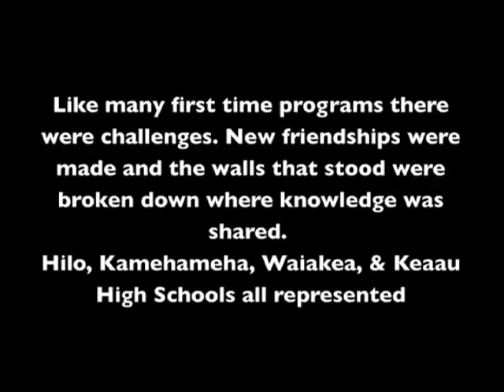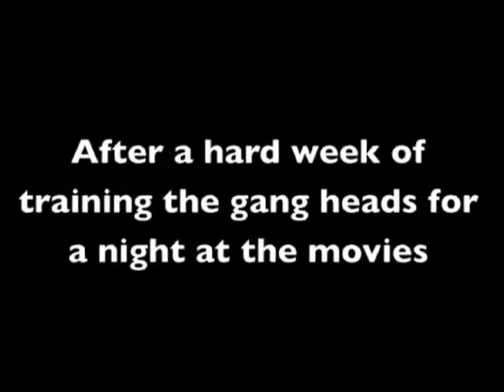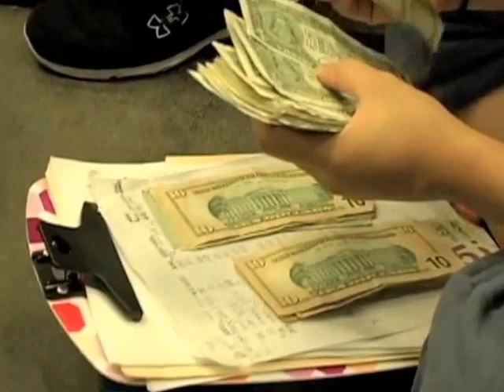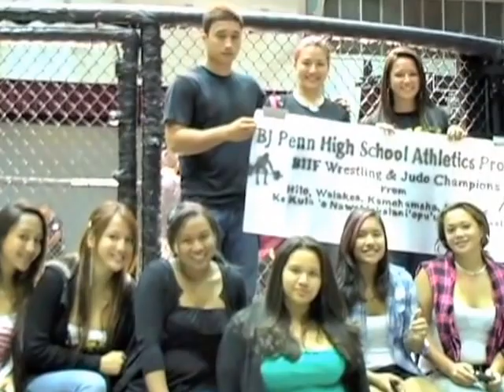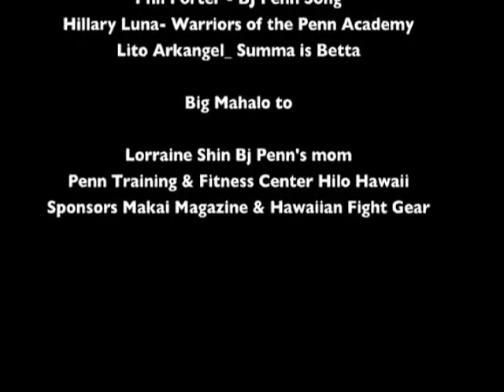BJ PENN HIGH SCHOOL ATHLETICS 2011